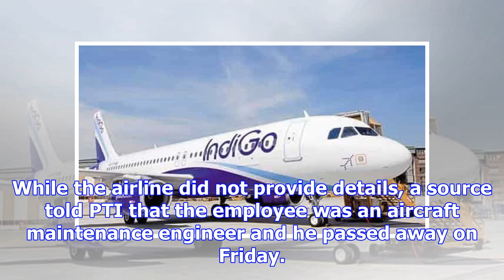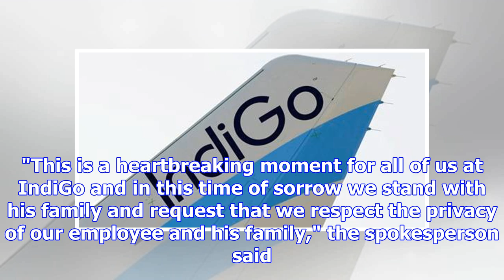IndiGo employee dies of coronavirus infection